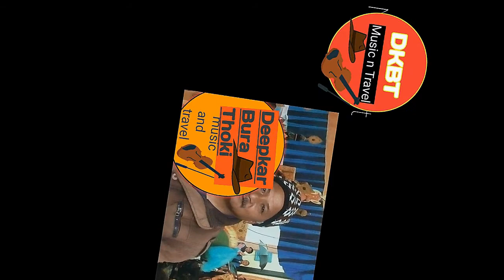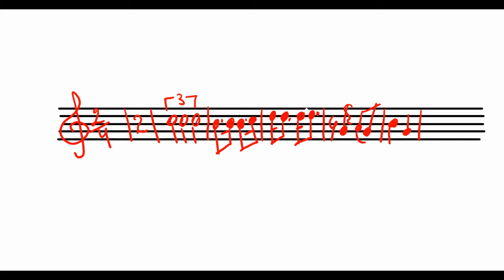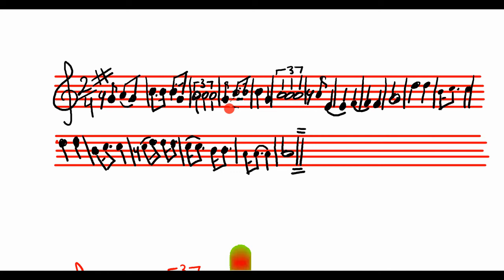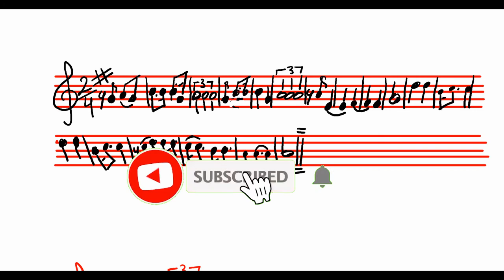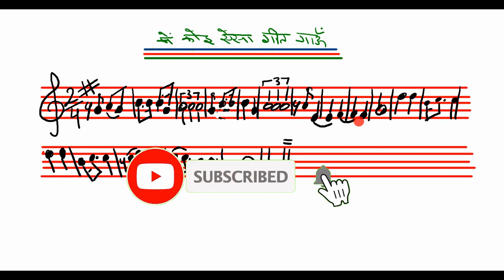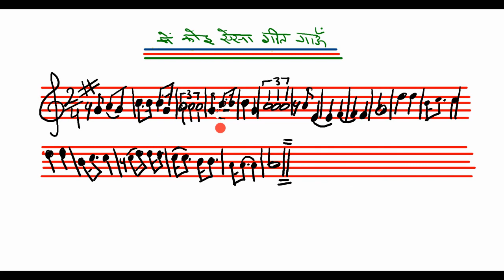Main Koi Aisa Geet Gaoon Yess Boss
JaI Jai Ram Hello I am Deepkar Bura Thoki From Himachal Pardesh
In This Video Yes Boss Song In Staff Notation
You Can Play Easy In Any Instrument This Song With Notation
It is Easy And So Simple in Hindi
For New Music Lover Voice Tone And Notes Name Also in Video
Staffnotation GMajor Tone Voice Yessboss Notation Rest Semibrev Minium Quaver ChroChit SemiQuaver#2/4Time#